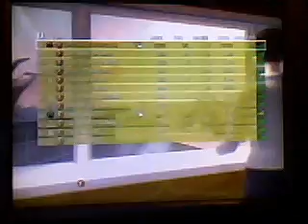mrsnipez280's webcam video Tue 01 Feb 2011 11:23:22 PST